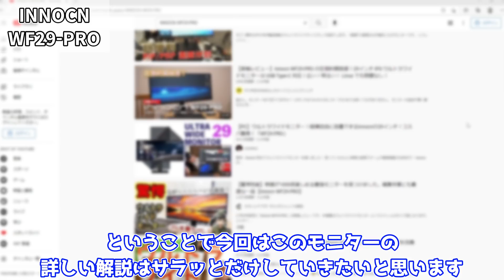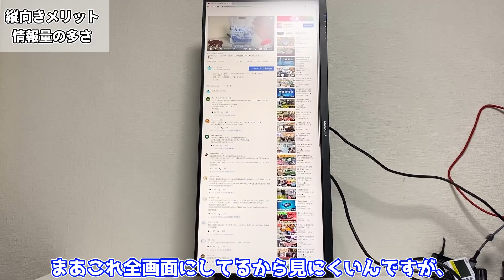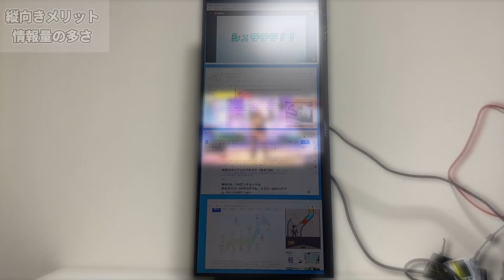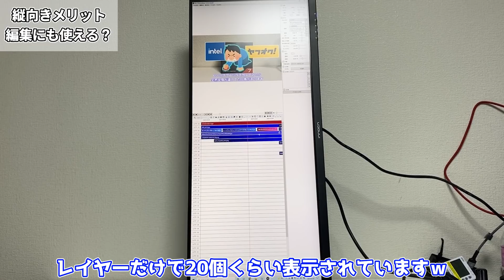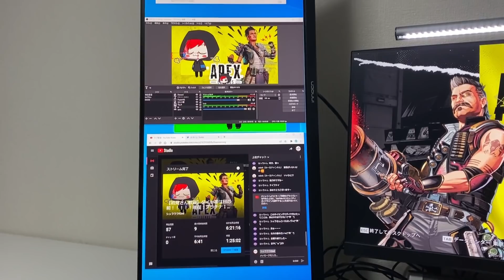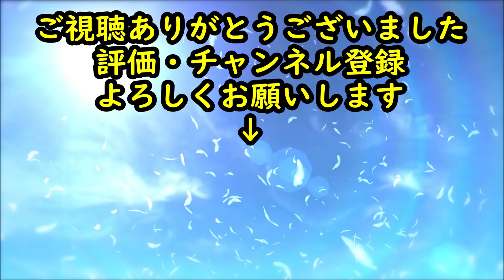【縦置き】モニターを縦で使うと色々便利だった！【WF29-PRO】【自作PC】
29インチのモニターを縦置きで使ったら色々と便利だったのでご紹介します！

INNOCN 29インチモニター『WF29-PRO』 ⇒

0:00 OP
1:05 開封・組立
3:09 縦置きメリット①
4:00 縦置きメリット②
5:05 縦置きメリット③
6:10 縦置きメリット④
7:06 縦置きメリット⑤
7:42 ED